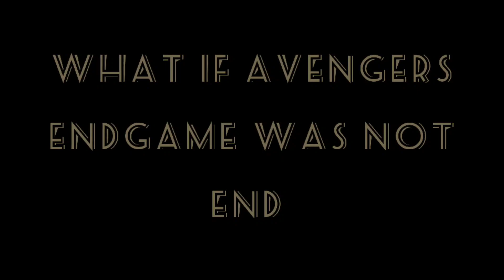Avengers age of multiverse endgame in Minecraft pe (Avengers theme)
that to that channel to remix it i was so good and next minecraft video will come soon on iron man and

again i am saying thanks for Marvel to make that much good song